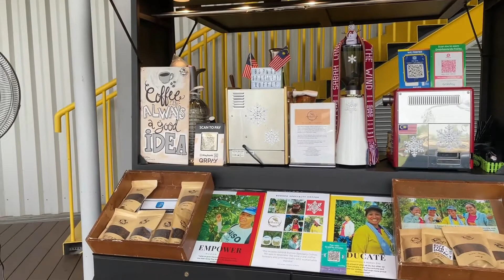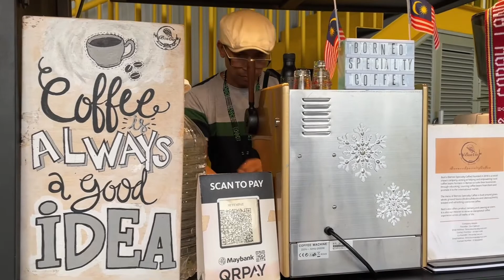Company Event | SERV Next 2022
Heyy guys, its been so long since I've posted a video. I finally have the chance to edit it. This event was in July though hahaha so imagine how late I am!